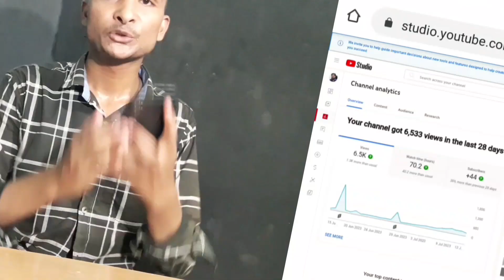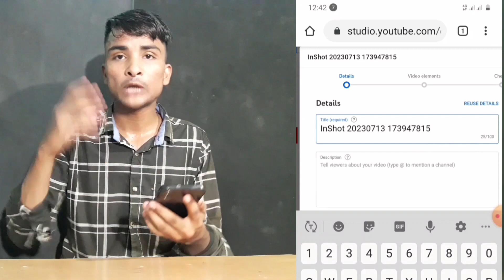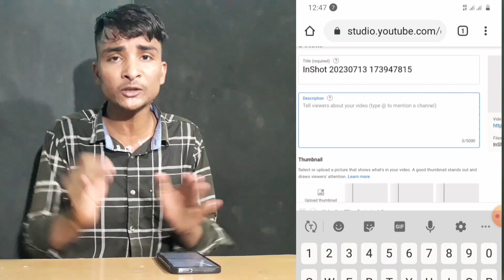FINALLY New Update आ गया video Viral करने का Video Viral Kaise Kare | How To Viral Video On Youtube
Your question?
Video Viral Kaise Kare
how to viral videos in youtube 2023
video Viral
how to viral video on youtube in hindi 2023
youtube videos viral kaise kare 2023
youtube videos viral kaise kare trick 2023
how to viral videos in youtube trick 2023
how to viral shorts videos on youtube
how to viral shorts videos on youtube 2023
Shorts viral kaise kare 2022
Views kaise badhayen
video par views kaise badhaye 2023
how to viral short video video viral kaise kare
how to viral shorts on voutube how to viral gaming short video
short video viral viral short video
gaming short video viral kab hoga